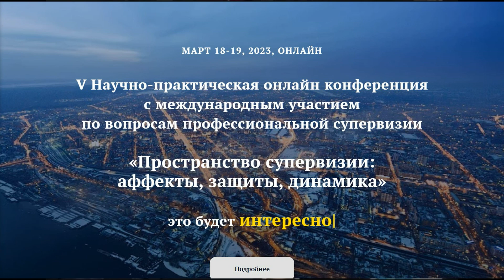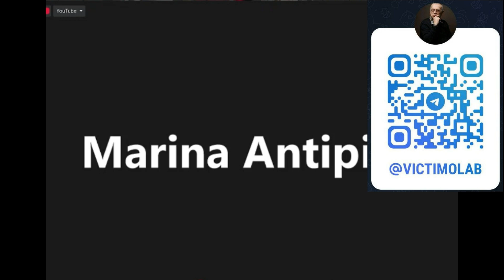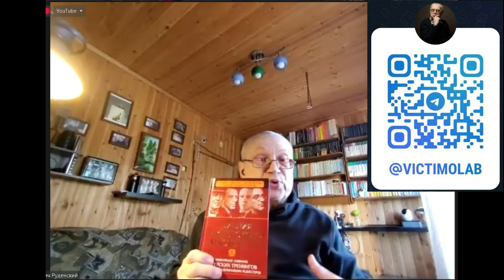Супервизия терапевтических отношений как клинико-виктимологическая проблема в терминах драмы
V Научно-практическая онлайн-конференция с международным участием, посвященная профессиональной супервизии в онлайн и оффлайн пространствах.
18-19 марта, г.Новосибирск.